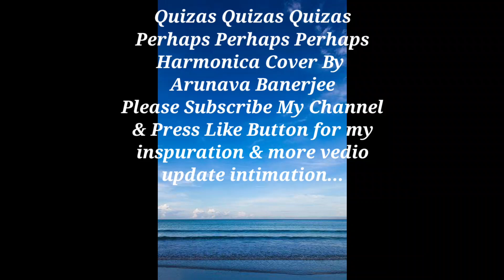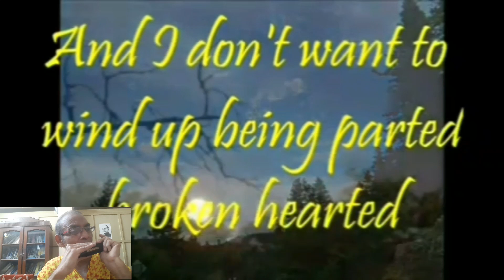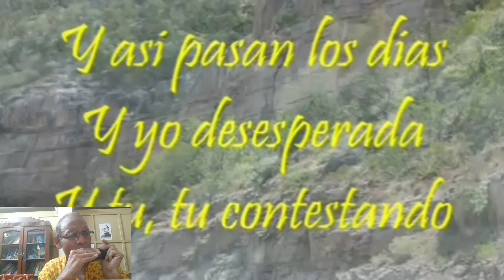Quizas Quizas Quizas English Perhaps Perhsps Perhaps...